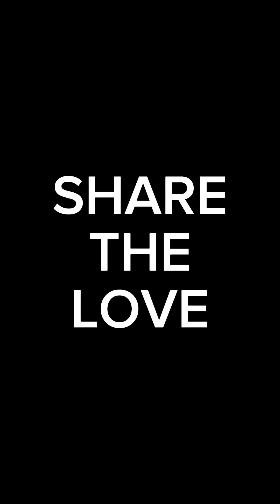part6 Teacher ba Nawala sa sarili Nagulat si ate Marites sa kakaibang talento ni ate Nancy